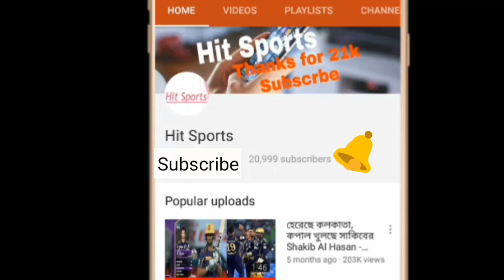আনিসুল হক স্মরণে বিপিএল মাঠে নীরবতা পালন | anisul haque | bangladesh premier league 2017